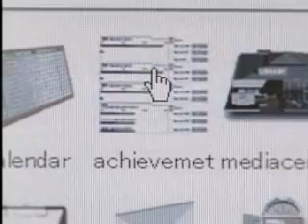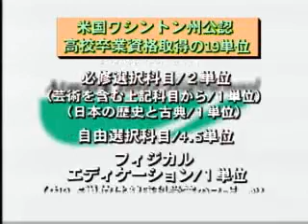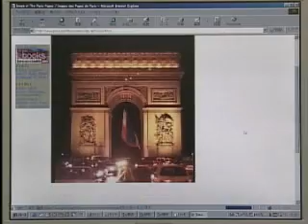5.アルバイトや習い事も単位に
東京インターハイスクール（旧アットマーク・インターハイスクール）はいつでもどこからでも入学・卒業できる高校です。
インターネットを利用してアメリカの高校卒業資格を取得できる、
履修科目と時間を生徒が設定できる、個人の自由を尊重する高校です。
そのスクールライフをビデオでご覧ください。
ビデオメニュー
1.映画『タイタニック』が教科書？
2.学習コーチって？
3.英語も歴史も『タイタニック』から
4.一つの興味から広がっていくコントラクト（学習計画）
5.アルバイトや習い事も単位に
6.あなたの夢はなんですか？